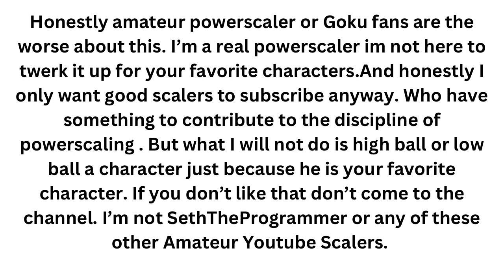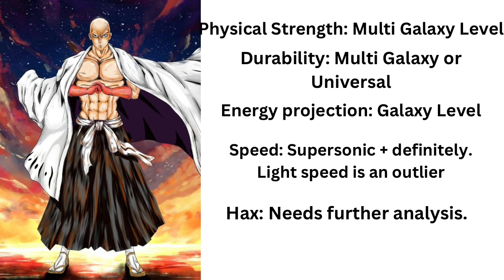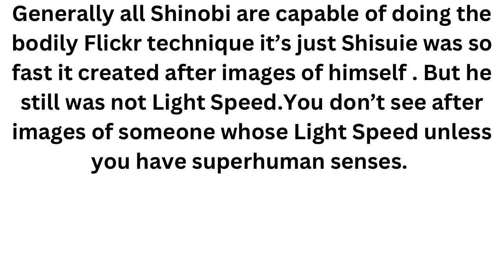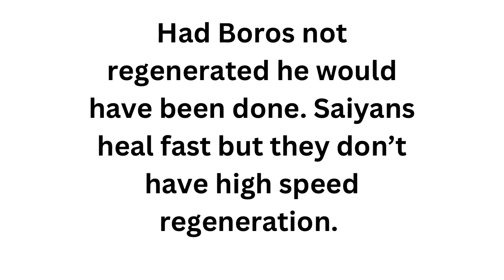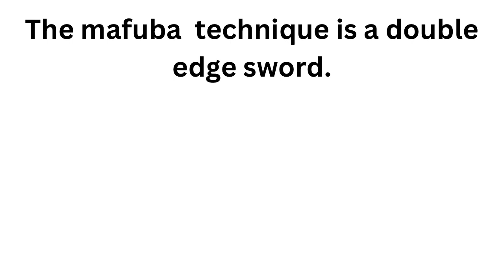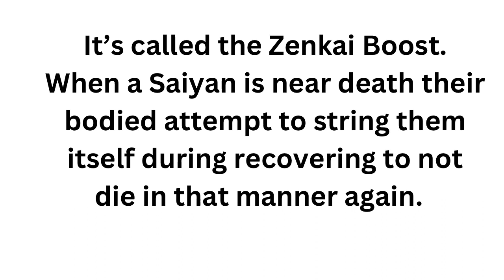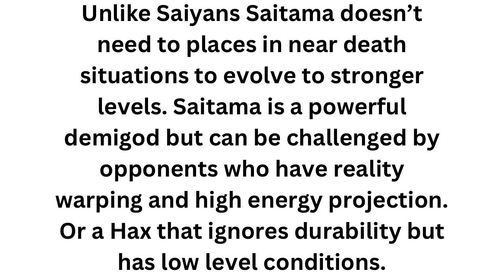CAN A DEMI-GOD(SAITAMA) DEFEAT A SAIYAN GOD(GOKU)?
Here is a link for those patrons wanting discuss their ideas and analyzation with other veteran scalers.